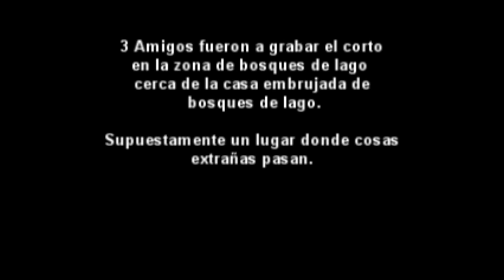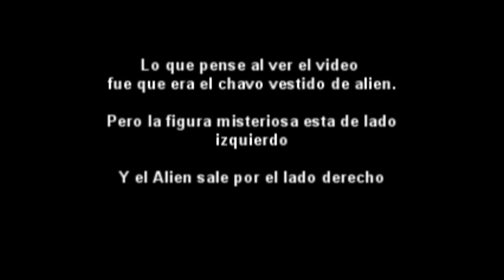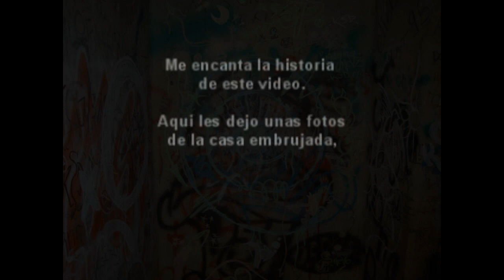Aparicion en Bosques del Lago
Un proyecto escolar donde mi amigo Gael descubrió algo extraño en el vídeo.